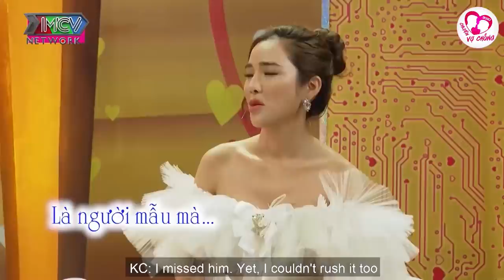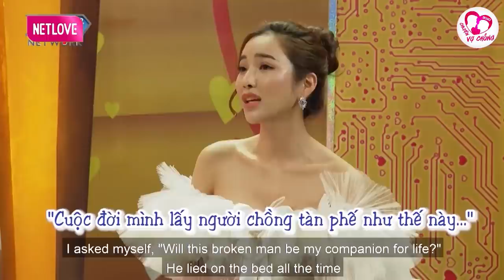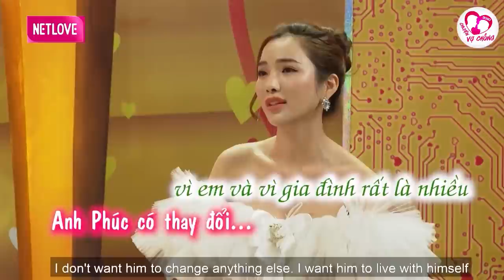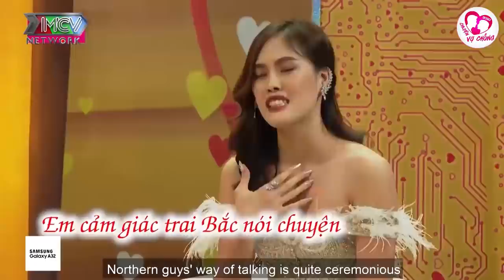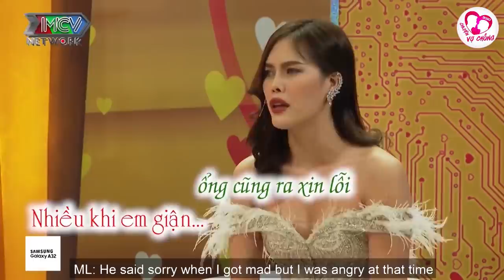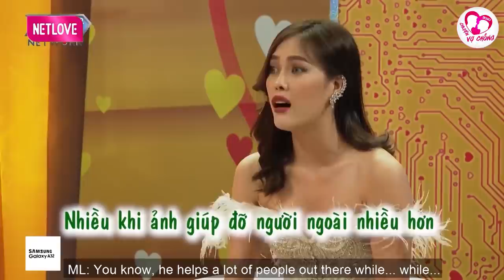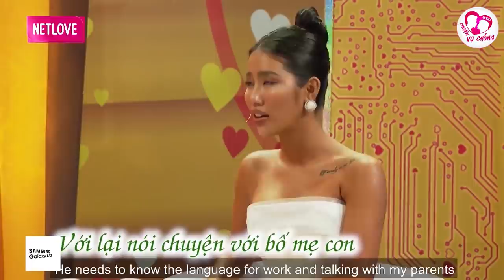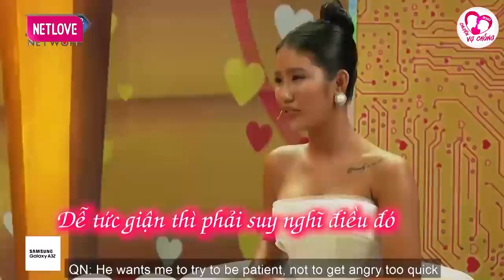Anh yếu xìu nên em cũng ngại trao thân gửi phận lắm, chuyện vợ chồng hay nhất